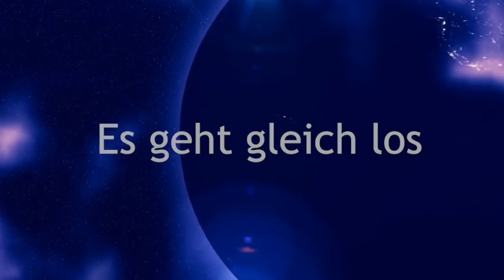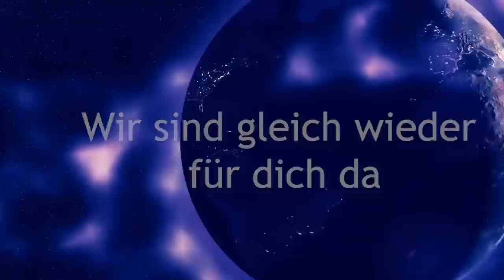⭐💎 5 Dimension Ermächtigung ⭐💎 Ruf der Weltenhüter ⭐💎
Was brauchen wir alles, um in die 5. Dimension zu kommen. Die Weltenhüter geben eine Botschaft und erhöhen deine Energie.

Vielen Dank 💖

BIC: GENODEM1GLS